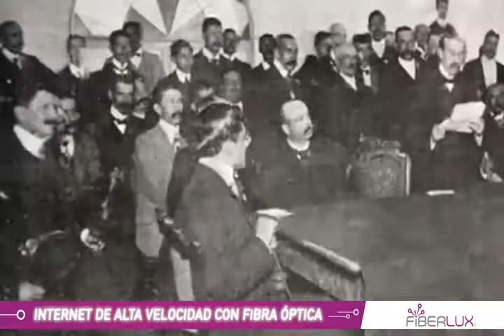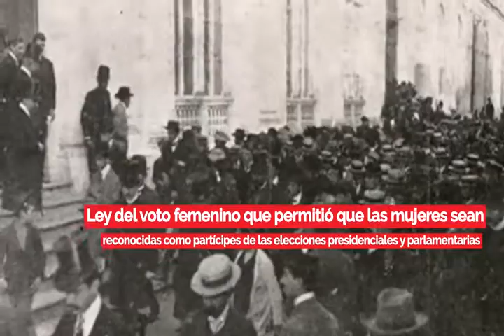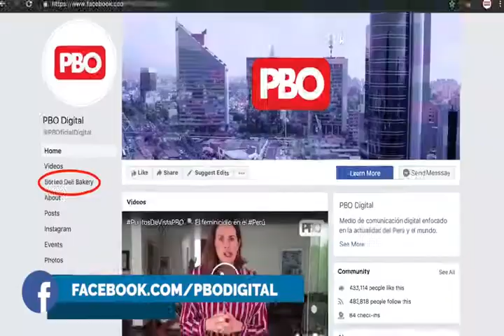Efemérides 07 de setiembre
Un día como hoy, en el Perú, las mujeres obtienen el derecho al sufragio... Cienciano vence a Boca Juniors y obtiene la Recopa sudamericana.